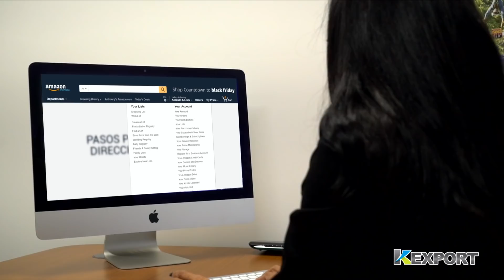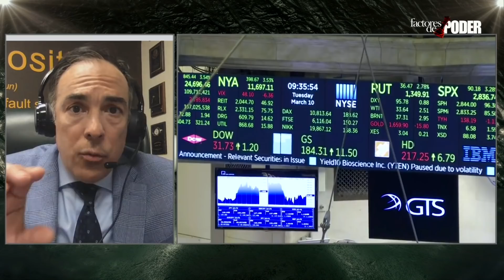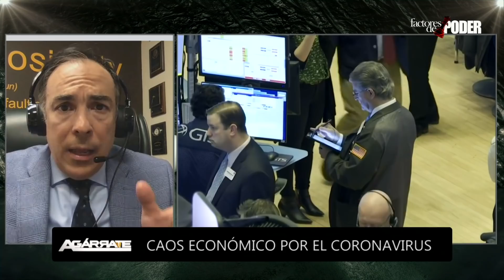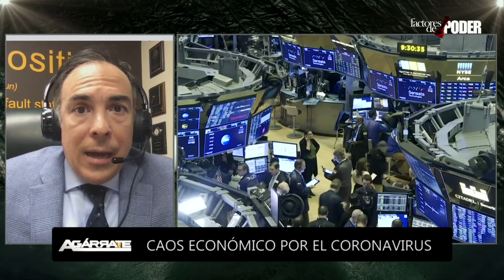MITOS Y REALIDADES | Caída de la ECONOMÍA MUNDIAL por Coronavirus | Agárrate | Patricia Poleo | 1de3